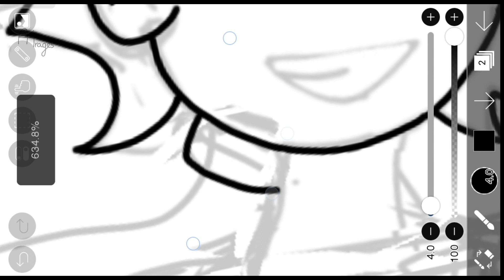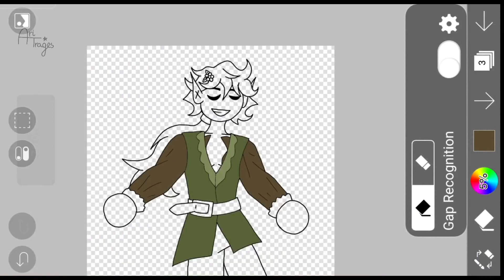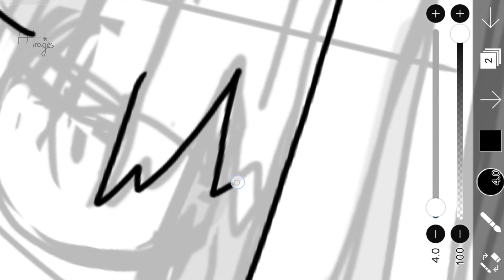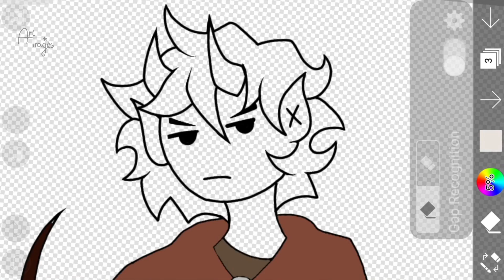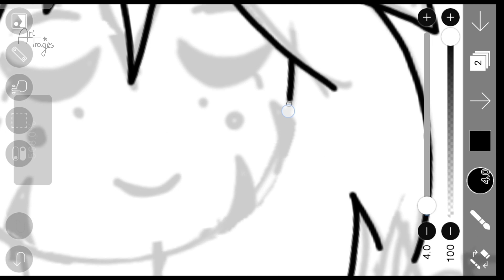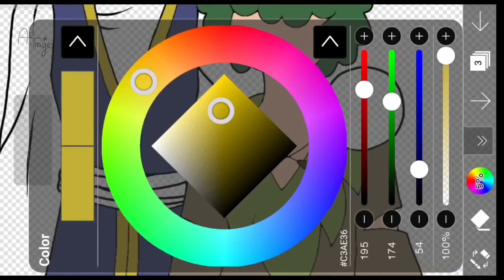• Pride Month Special 🏳️‍🌈 OC pride icons speedpaint • PART 2 •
YAP YAP YAP GAY SHIT IS BACK 🏳️‍🌈🏳️‍🌈🏳️‍🌈
(they get progressively worse lmao)
This is the part 2/2 of making pride icons with my OCs, how did y'all like it?
Once again happy pride month :DDD
I'll try to post the next video as soon as I can, CYAAAAA 🕺💃🕺💃🕺
~AT

🎺🎺MUSIC USED🎺🎺

00:00 Indie Rock Beats - Lucid

03:44 bloom - Once Was